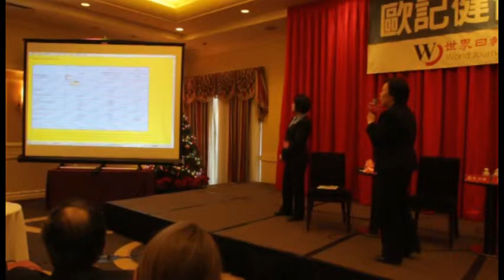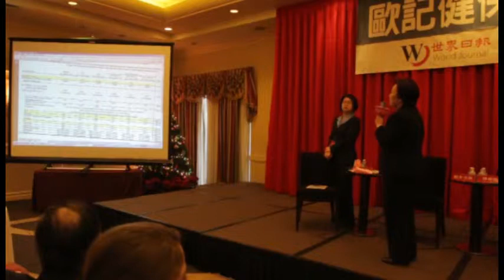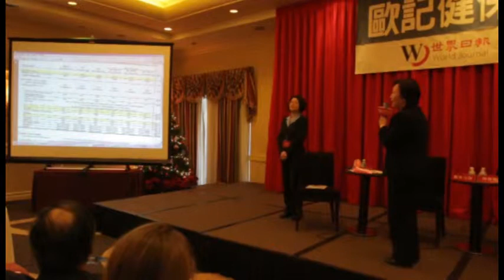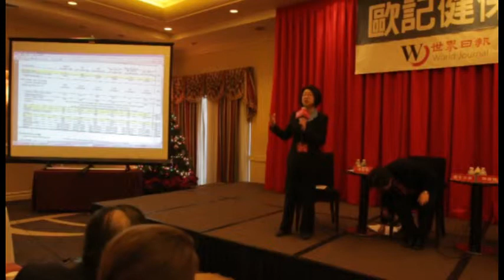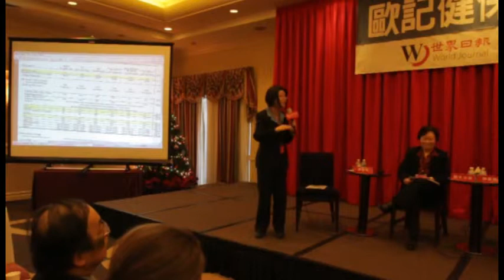12月世界論壇 pt.5